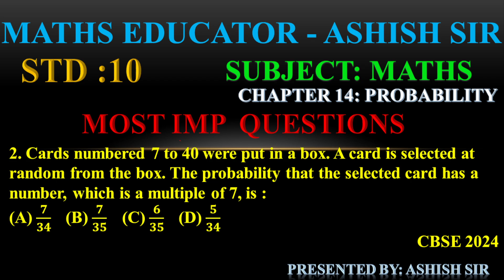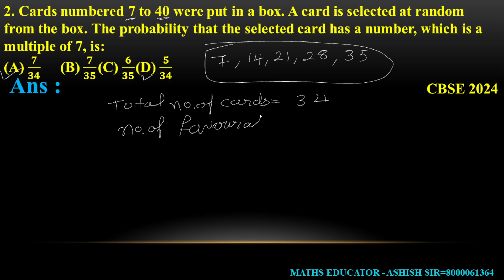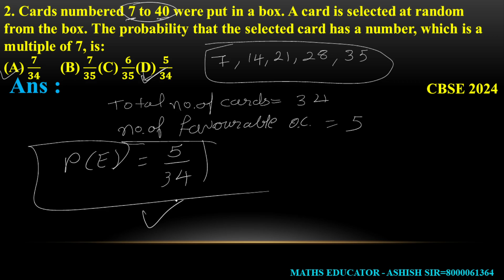Cards numbered 7 to 40 were put in a box. A card is selected at random from the box. The probabiLITY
Cards numbered 7 to 40 were put in a box. A card is selected at random from the box. The probability that the selected card has a number, which is a multiple of 7, is :
CBSE 2024

STD :10
SUBJECT: MATHS
CHAPTER 14: PROBABILITY

2. Cards numbered 7 to 40 were put in a box. A card is selected at random from the box. The probability that the selected card has a number, which is a multiple of 7, is :
CBSE 2024